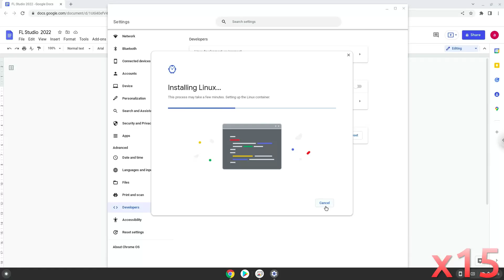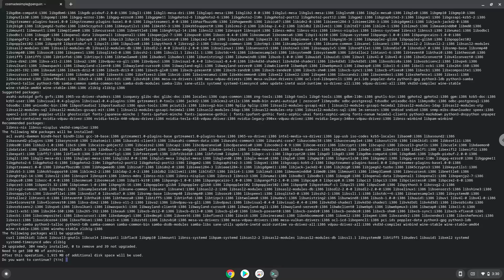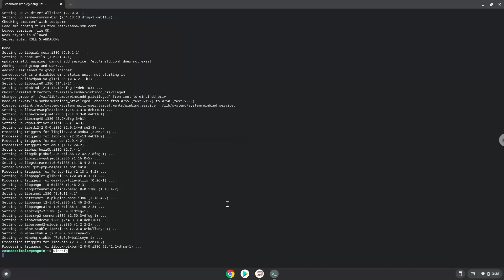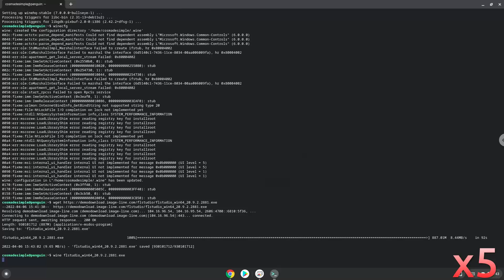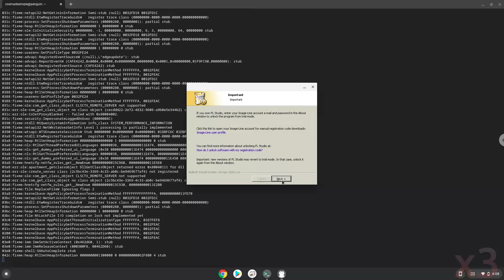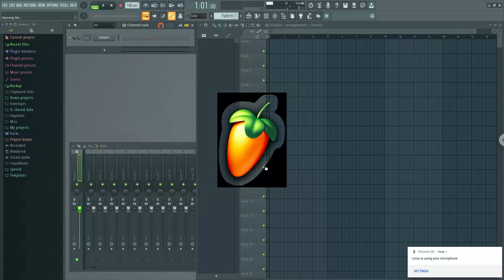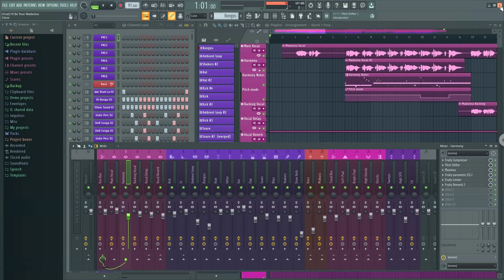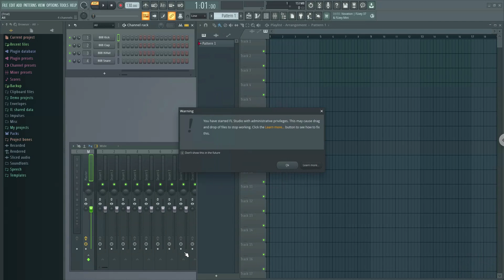How to install FL Studio 20 on a Chromebook in 2022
In this video, we are looking at how to install FL Studio 20 on a Chromebook.